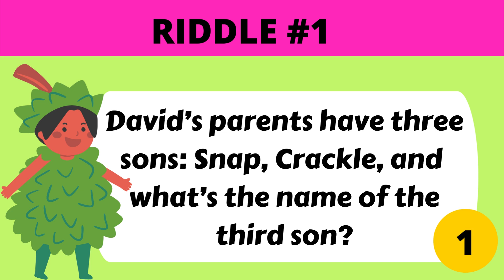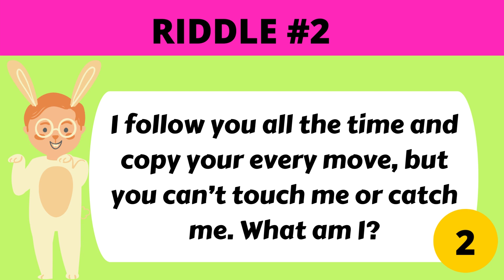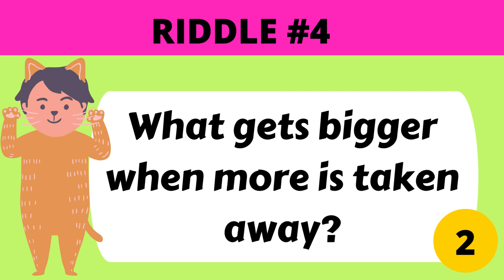BRAIN TEASERS 25 | RIDDLES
•SHARE & SAVE